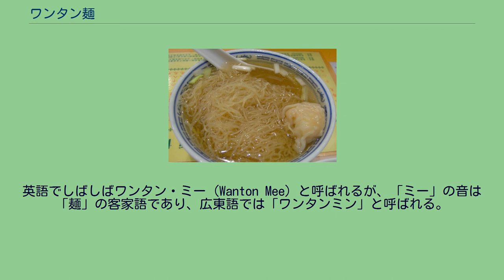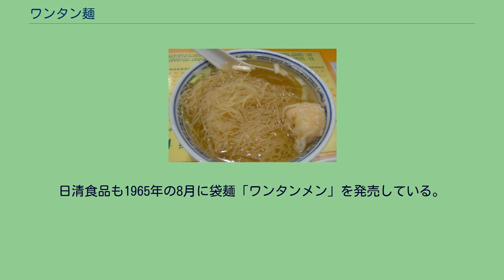ワンタン麺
ワンタン麺（ワンタンメン、中国語：雲吞麵）は、麺料理の一つで各地で食べられている食品である。
香港、シンガポール、マレーシアのものがとくに有名で、広東のものは麺にワンタン（雲呑）、熱いスープおよび葉菜類などが添えられており、普段は葉菜類として芥蘭が使われる。
ワンタンにはエビ、鶏肉、豚肉のいずれかとネギ、製法によってはキノコが加えられる。
英語でしばしばワンタン・ミー (Wanton Mee) と呼ばれるが、「ミー」の音は「麺」の客家語であり、広東語では「ワンタンミン」と呼ばれる。
しばしばワンタンの代わりに水餃子が入れられ、餃子麺と称される。
日本のワンタン麺は、通常のラーメンの具としてワンタンを加えたものである。
中国でワンタンは歴史のある食品とも言われるが、ワンタンと麺は類似の点心として、組み合わせて食べるという習慣は一般にはない。
広東省の潮州などでは、魚やエビを使った餃子が作られ、つみれを入れた麺のバリエーションとして、麺と組み合わされることがあった。
広州の「麥奀雲呑麺世家」は1856年に創業して一世を風靡したが、1950年に香港へ移転し、香港において雲呑麺を広めた。
香港では1940年代まで、爐とスープを入れた鍋、麺や具を入れた木箱を天秤棒でかついだワンタン麺売りが行商をしていた歴史がある。
香港では、通常蝦雲呑と葉菜が添えられ、熱いスープが注がれる。
香港の雲呑麺には四つの特徴がある。
第一に、雲呑の中身の多くはエビに僅かな豚挽き肉を加えたものか、純粋にエビのみである。
第二に、滑らかで細い麺をアルデンテに調理し、卵麺が調理されたときに独特の味とにおいがしないことが要求される。
第三に、ヒラメの乾物（「大地魚」）からとられ、よく熱したスープを使う。
最後に、黄ニラが飾りとして使われる。
最初の二点は独特のはっきりした舌ざわりを、後の二点は独特な見栄えを料理に与える。
麺をアルデンテに茹でる為には、調理過程と順序を固く守る必要がある。
雲呑は最初に料理され、ボウルに置かれる。
次に麺は生麺をほんの10秒間茹でた後、冷水でしめ、どんぶりの雲呑の上に入れる。
そして、熱いスープを麺の上から注ぎ入れる。
スープは十分に味わいがあるが、雲呑と麺の味を邪魔する程に強くはない。
食べる時に、れんげがどんぶりの底に置かれ、その上に雲呑があり、一番上に麺がある状態になる。
麺があまりに長い間スープに浸かるとのびた状態になってしまうので、最高の状態で出すためにはこの手順が決められる。
雲呑麺は熱いスープの中の雲呑や麺と同じだが、汁なしの状態で撈麺として出されることもある。
その場合には、麺の上に雲呑がのっている。
マレーシアのワンタン・ミー マレーシアではいくつかの種類があり、ジョホール、パハン、ペラ、ペナン、サラワクおよびスランゴールなど各々の州にそれぞれの雲呑麺がある。
マレーシアの雲呑麺は、麺と雲呑が別々の器になる場合があること、比較的スープが少なく麺がオイスターソースで下ごしらえされること、また叉焼の薄切りを乗せる特徴がある。
マラッカでは、麺と雲呑の器と、スープを別々に注文することができる。
シンガポールの雲呑麺もマレーシアと似ている。
麺には葉菜（なるべく芥蘭）、叉焼および雲呑が添えられている。
スープの少ない場合、雲呑はスープの器と別々に出される。
屋台によっては餃子が出され、香港の雲呑麺は広東料理店や麺料理店で見かけられる。
しばしば揚げ雲呑が通常の雲呑の代わりに使われる。
通常揚げ雲呑にはマヨネーズが添えられる。
バミー・キアオ タイではバミー・キアオ (บะหมี่เกี๊ยว, bami kiao) と呼ばれ、マレーシアやシンガポールと同じように一般的で、よく叉焼を乗せて出されるので bami mu daeng kiao (บะหมี่หมูแดงเกี๊ยว) と呼ばれる。
タイにおいて他の麺料理がそうであるように、しばしば唐辛子の酢漬けやチリパウダー、砂糖やナンプラーを好みで入れて味を調節する。
ほとんどスープに入れて出されるが、別皿にすることもできる。
日本におけるワンタンメンとは、具として豚肉や海老を使用したワンタンを入れた「ラーメン」の一種である。
醤油ラーメンや塩ラーメンが多く使われる。
ロングセラーのインスタント麺の存在もあり、日本人にはなじみの深い名前のラーメンである。
ラーメン専門店や中華料理店のメニューに載ってい...